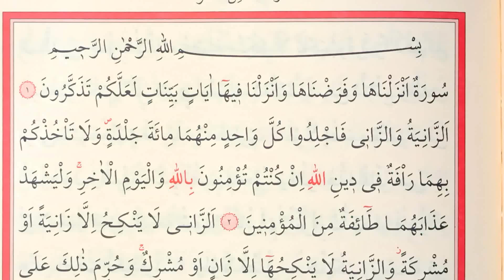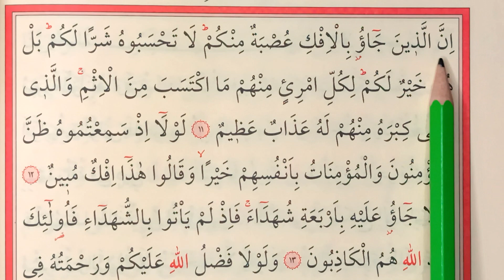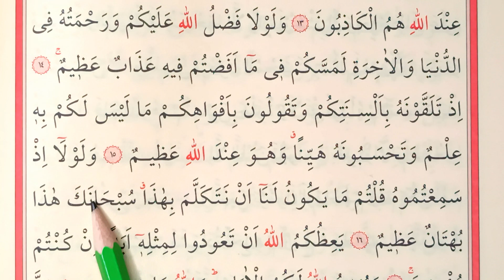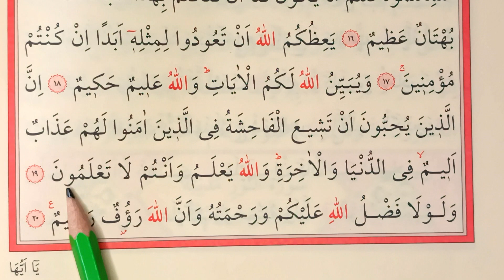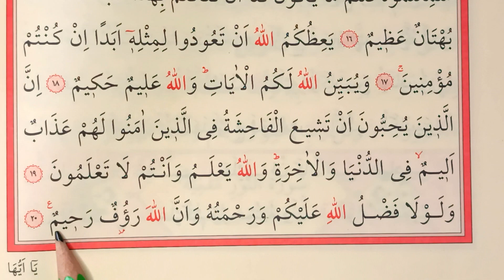YAVAŞ HATİM SAYFA 349 - 350 HER GÜN 2 SAYFA KURANI YENİ ÖĞRENENLER İÇİN TECVİDLİ MUKABELE CÜZ 18